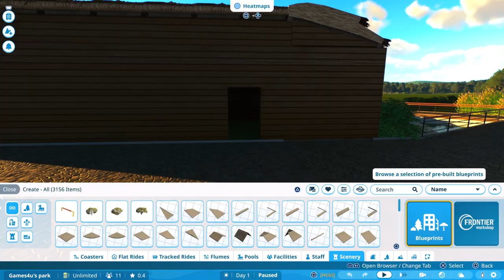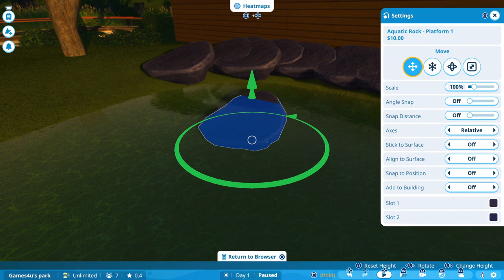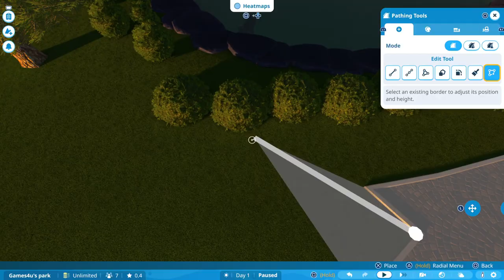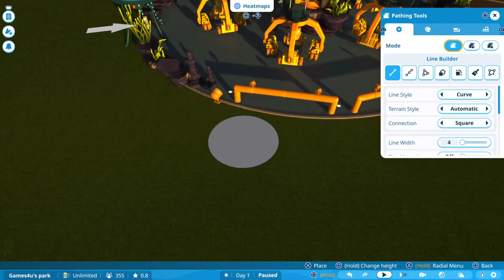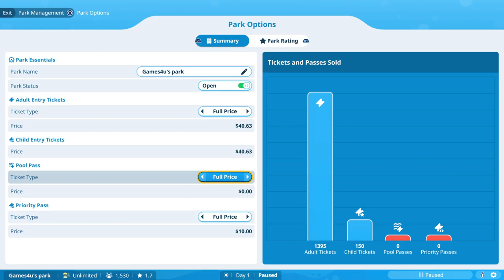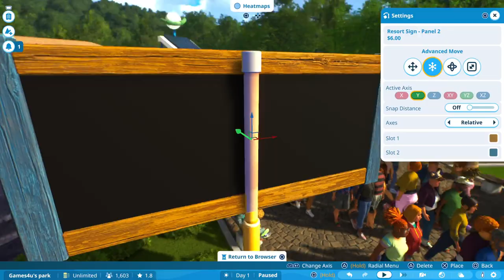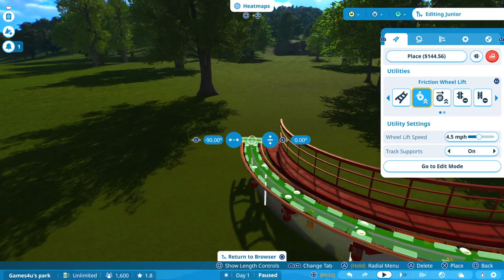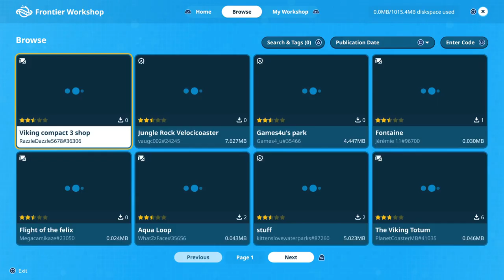Planet Coaster 2 PS5 - making a dream happen